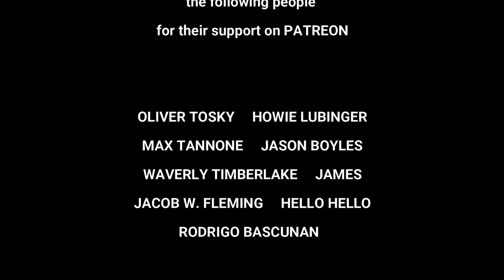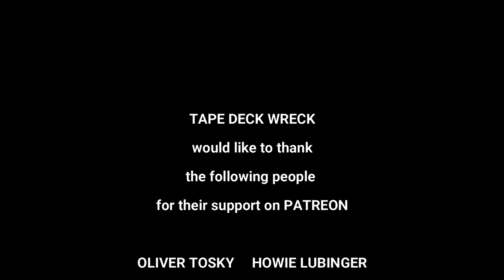Papa Moke - New Jersey Aug 1983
Feat: Nicodemus
Thanks Again